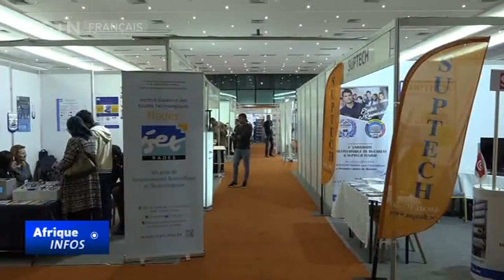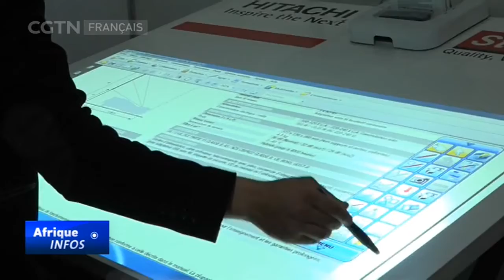La plateforme numérique donne accès à un marché plus large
La Tunisie a lancé une plateforme numérique pour aider ses
opérateurs économiques à naviguer sur le marché africain au sens large. Les
autorités ont affirmé que la plateforme couvrirait la collecte et la publication de
tous les documents et textes juridiques relatifs aux accords commerciaux tunisoafricains.